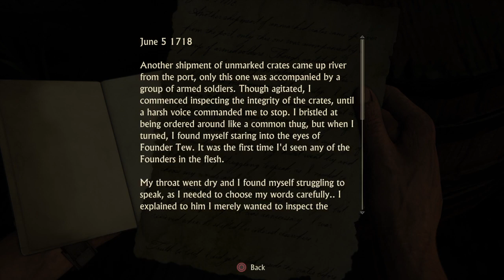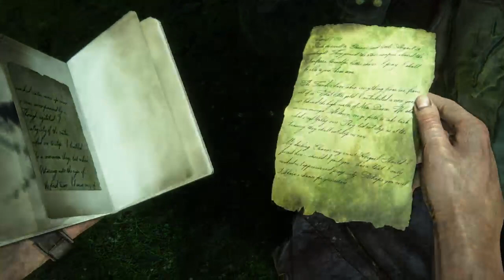Uncharted 4: A Thief's End (PS4, 2016) - Let's Play Session 9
Uncharted 4 is the fourth title in the Uncharted series developed by Naughty Dog and the first one to be developed specifically for the PS4.

This is my first time playing through the game. In this ninth session, I play through chapter 17.